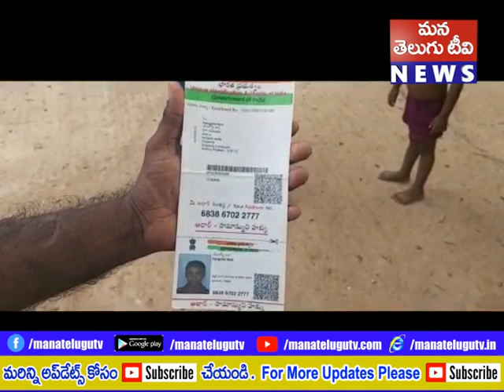కడప జిల్లా మద్యం అమ్మకాలు ఒక మందు బాటిల్ దొంగిలించాడని నెపంతో రెచ్చిపోయిన మద్యం విక్రయదారుల ముఠా యు